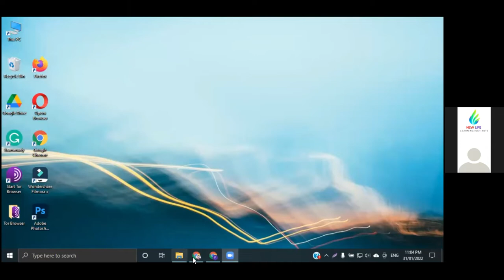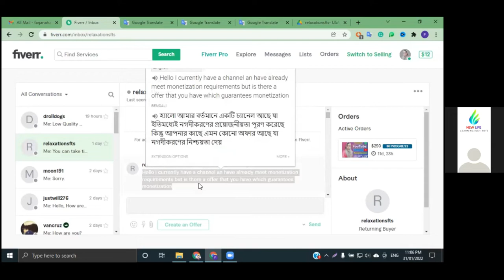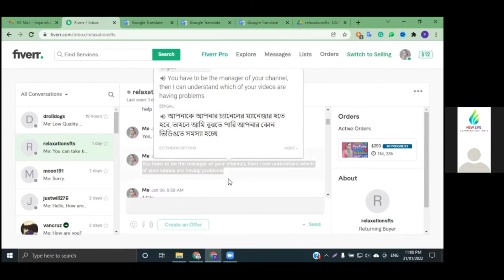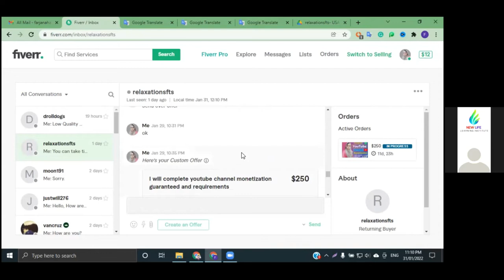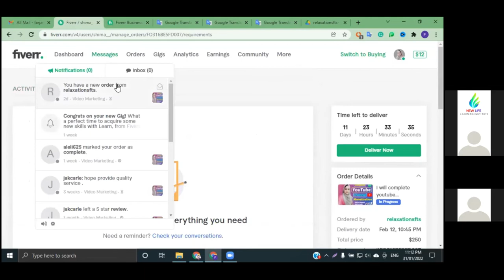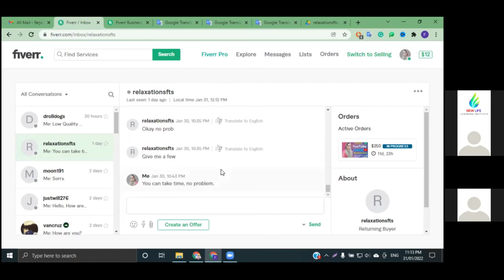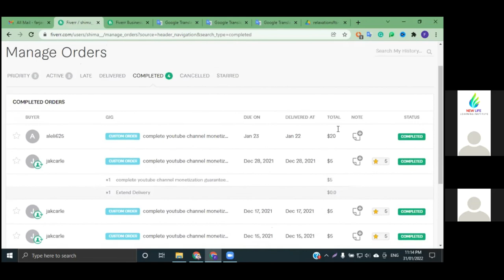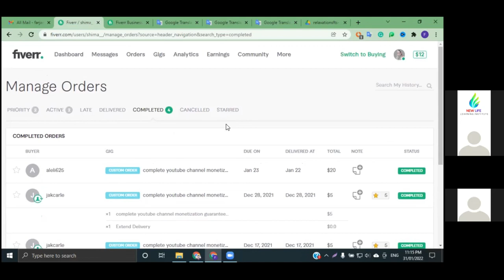টাঙ্গাইল থেকে আমাদের স্টুডেন্ট রকি $২৫০ ডলার এর কাজ পেল। How to make money on fiverr